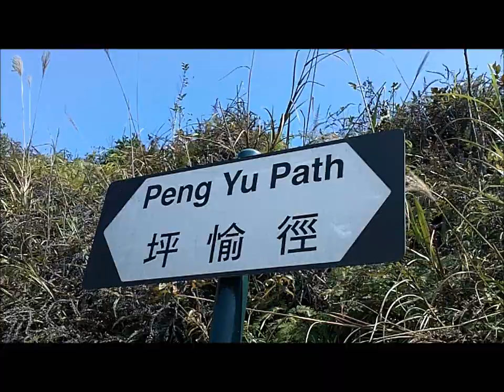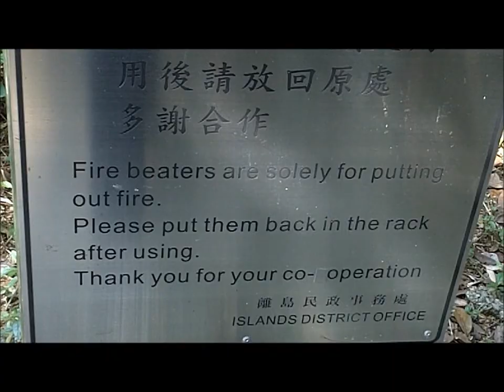Peng Chau, Hong Kong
Tiny Peng Chao, only a kilometre squared, feels worlds away from its mighty neighbour, Hong Kong.
Music from The Breeders, Safari.